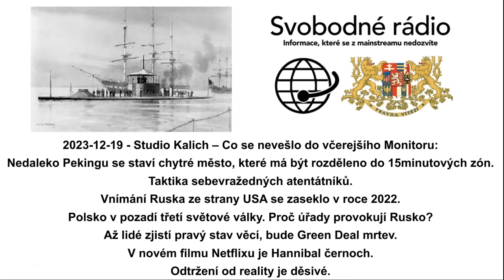2023-12-19 - Studio Kalich – Co se nevešlo do včerejšího Monitoru.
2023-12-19 - Studio Kalich – Co se nevešlo do včerejšího Monitoru.